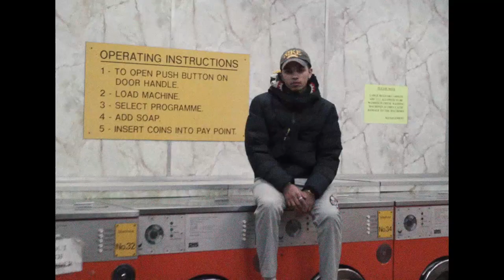VXMOB - S On My Chest (Official Music Video)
Produced by Guillermo

Directed, Shot and Edited by:
Forever Films